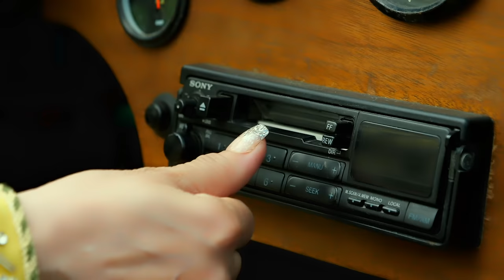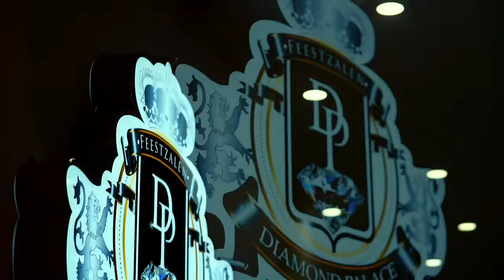Milouda Al Hoceima - Ma3lik Ghari Lamlayan (Official Music Video)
Milouda Al Hoceima - Ma3lik Ghari Lamlayan

Lyrics: Milouda Al Hoceima, Rachid Nadori
Composition: Rachid Nadori